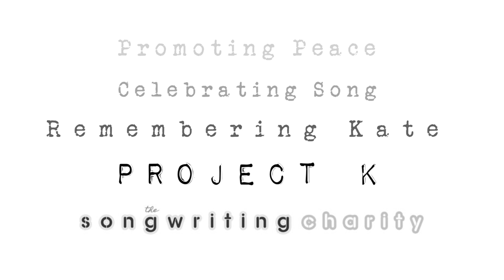Rumney Primary School Choir - Let's Make World Peace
'Let's Make World Peace' was written and performed by the Rumney Primary School Choir. Rumney Primary School is one of the ten schools we worked with over the last four months in the Cardiff and Penarth area. The pupils and their schools benefited from a fully funded song-writing project called 'Project K', promoting peace, celebrating song and remembering Kate Johnson, the sister of our charity's CEO, Nathan Timothy. Kate was a visual artist in Cardiff who sadly passed away in July 2012 after a short illness. Kate was involved in the early stages of the Songwriting Charity's work when it was founded in 2011.

Phase one of Project K culminated in a celebratory event (our first ever!) held at the Millennium Stadium on July 8th with the support of the Millennium Stadium Communities Team and Capita Education Resourcing. 300 pupils from the schools, with teachers, parents and invited guests were in attendance. Each workshop and school performance (filmed in high definition) was shown for the first time to the assembled pupils and guests at the stadium.

Nathan Timothy, CEO of the Songwriting Charity said, "Project K is a fitting tribute to my wonderful sister. Standing in front of 300 smiling children at the Millennium Stadium was one of the most wonderful feelings I have ever experienced. I have never felt so proud, so emotional, so elated. The children were so excited to hear their songs of peace and attentive as they watched their films on the big screen for the first time. To everyone who has worked so hard to make this project a success, I am so grateful. Thank you just doesn't seem enough. Here's to next year!'